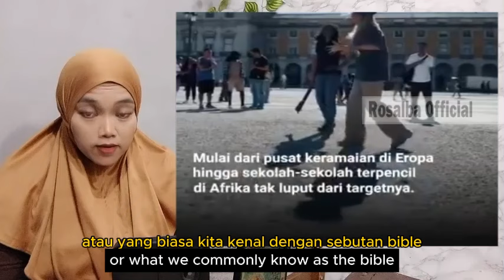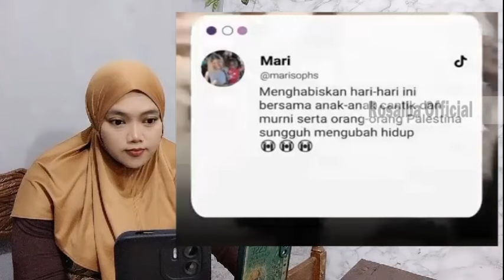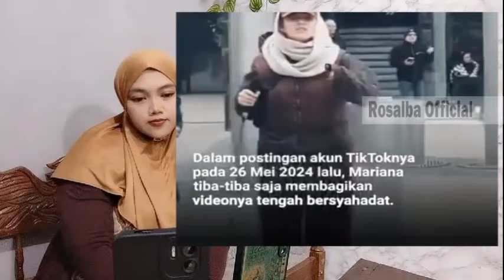HIDAYAH ALLAH BERLAKU KEPADA SIAPA SAJA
- Sangat Mudah Allah membolak balikan hati manusia , Allahu Akbar